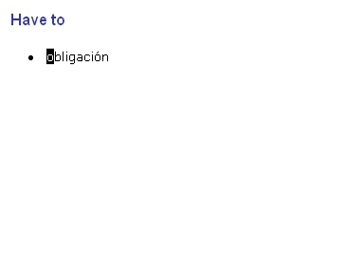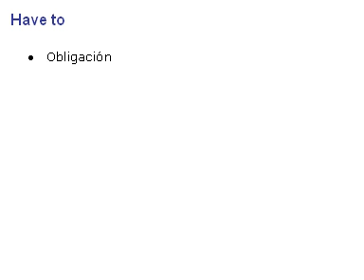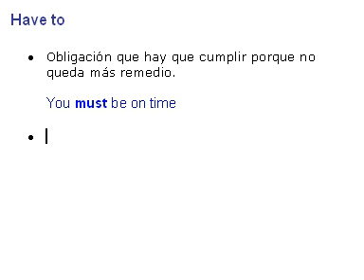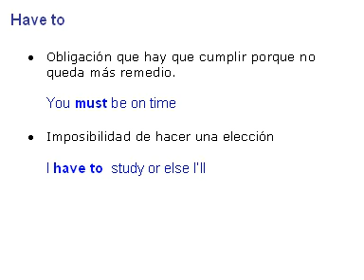Inglés clips 34 - have to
Clases de Inglés GRATIS por Facebook

Vemos en inglés clips otro verbo modal, es en este caso el verbo have to, con el que ampliaremos nuestro vocabulario en el idioma